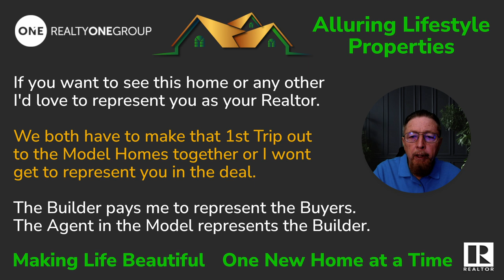A LOTTA TALK ABOUT RATES DROPPING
With all the news and internet traffic we have a lotta talk about rates dropping.

With the Fed in control that may or not happen but guess what?
The New Home Builders have the Rates Bought Down for you Now.

If you are ready to begin shopping for a home in Scottsdale, Queen Creek, S.E. Mesa, Gilbert, San Tan Valley, Florence or Coolidge Arizona we are Currently Specializing in New Build-New Construction Homes here in Arizona.

Let us show you some of these deals that are currently going on here in the Phoenix E. Valley. These New Build Homes have been Significantly Marked Down over that last many months and come with lots of Upgrade Incentives and Nice Finance Options.

4.375% (5.43% APR)  30-Year Fixed Rate †, USDA & VA Conventional Loans

All Homes for Sale will be Represented by the Builders Agents.
I will be happy to Represent you as your Buyers Agent.

*The Sellers/Builders always Pay the Buyers Agent that brings the Buyer (New Build or Pre-Lived In Home) so take advantage of having a Realtor help you through the Purchase Contract, sorting out Lenders, Title Companies, Home Inspectors, answering all of your questions, there will be many.

* The Builders Require Us to Accompany You on the 1st Trip to the Model Home if you Want Us to Represent You *

Reach Out!

Ed Long - Alluring Lifestyle Properties
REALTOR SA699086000